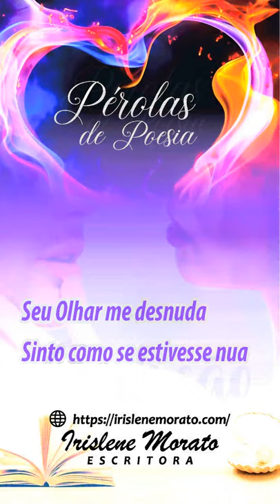"PÉROLAS DE POESIA" de IRISLENE MORATO, com o poema "SEDUÇÃO"!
"PÉROLAS DE POESIA" de IRISLENE MORATO, com o poema "SEDUÇÃO"! Fundo musical do Maestro Mineiro Marcus Viana "Amor Selvagem"!